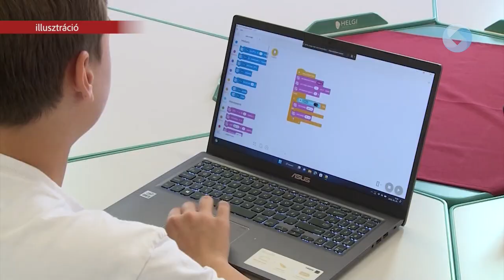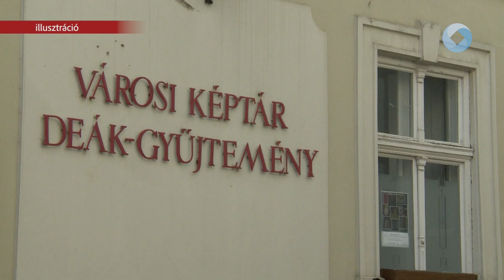Közgyűlés: Elismerés a városnak és fejlesztések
Az önkormányzat nevében Fehérvár polgármestere Cser-Palkovics András vehette át a Pedagógusok Szakszervezetének díját, az Eötvös József Emlékplakettet a mai közgyűlés kezdetén. Az M7-es háromsávosítás és új autópályakapcsolat építése kapcsán támogató döntésket hozott pénteken a képviselőtestület, hiszen azok állami beruházással és egy koncessziós pályázat keretében megvalósuló fejlesztések.